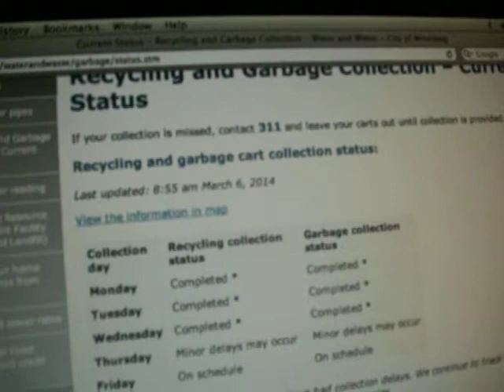Round and round we go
This is pointless information. 3/4/14.